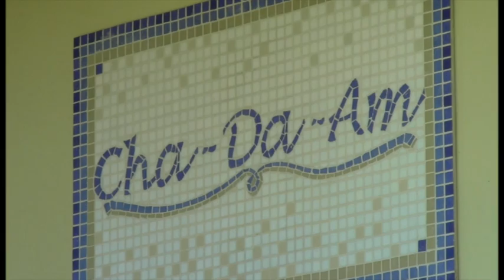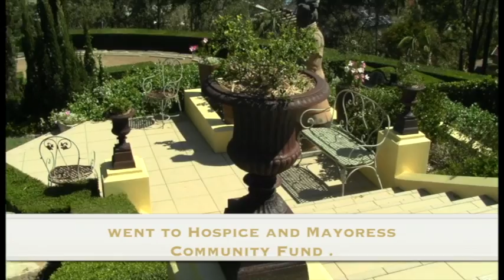BLOOMING IN BRISBANE Episode 3 PART1_OF_3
This video is about EP3_BLOOMING_IN_BRISBANE_PART1_OF_3This week on Blooming In Brisbane, Nicole visits a magnificent formal garden in Brassall as well as gaining inspiration from a neighborhood garden in Morningside. Jill our horticulturist cares for roses. We also talk to an Australian Native grower. Aired on 31 Digital 9.10.13